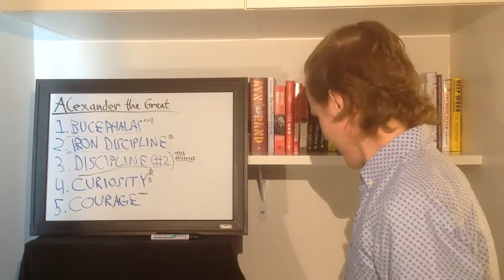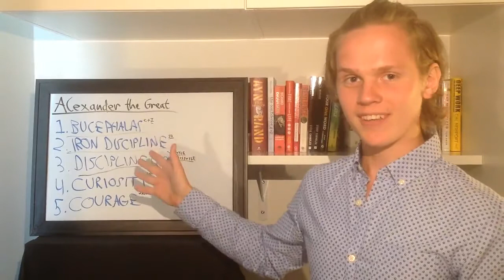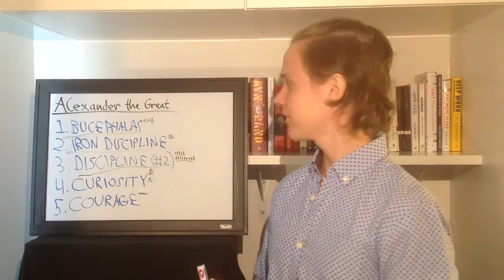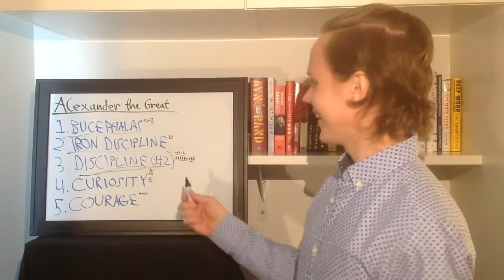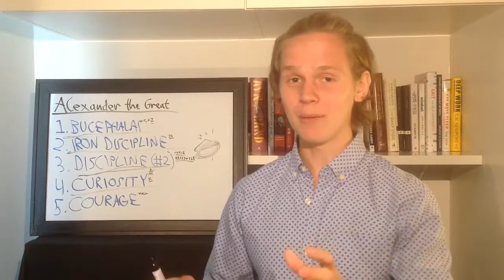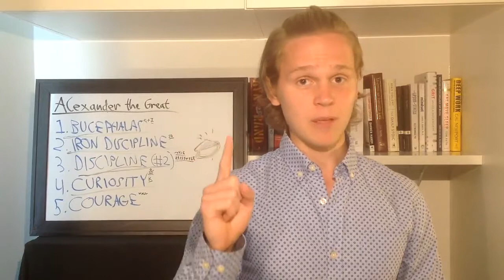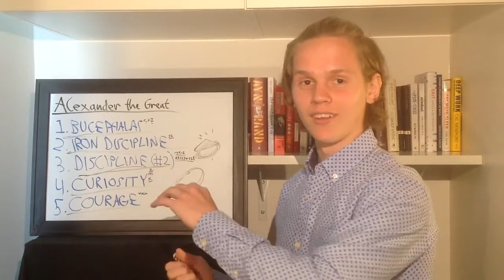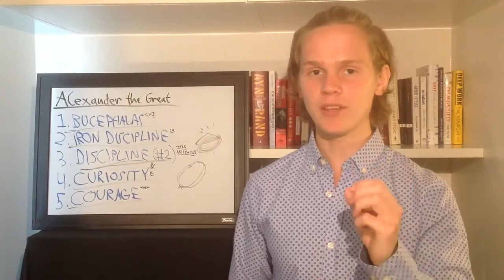Alexander the Great (Best Biography) Summary 📚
~ Created by Frode Osen, here to help you improve your life and your character faster through self-help book summaries and YouTube videos

Love these book summaries? Watch: "3 Best Ideas | Leadership Strategy and Tactics | Jocko Willink | Book Summary"